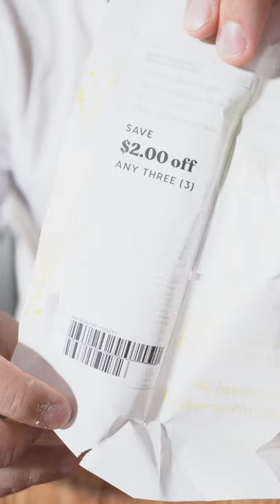Chocolate Cutting Tik Tok Chef